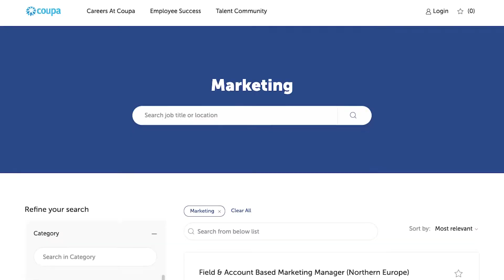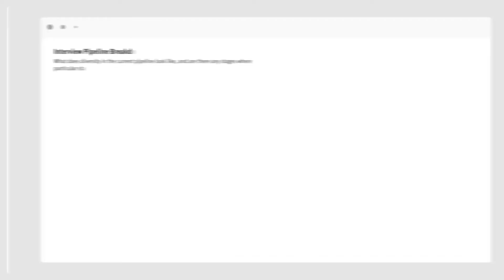Coupa Software - Automated 21 Workflows and Hired 500+ in Less Than 6 Months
Check out how our awesome customer, Coupa Software, was able to make over 500 hires in less than half a year